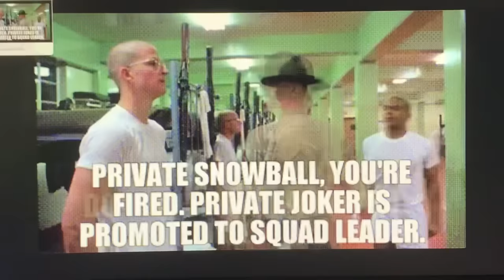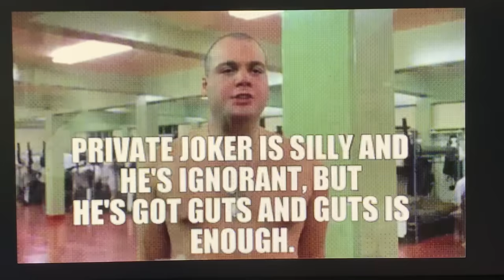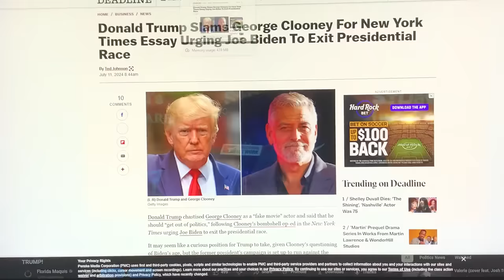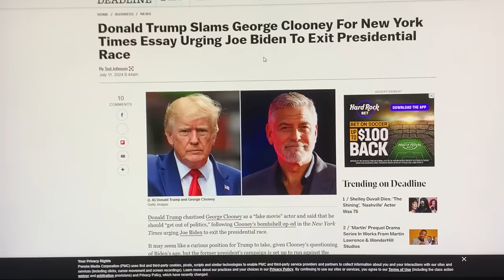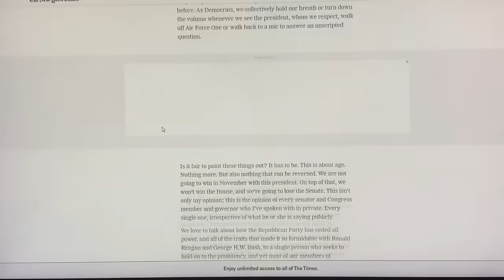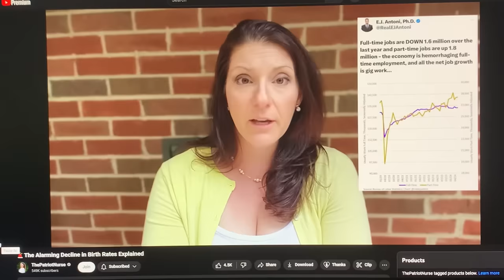PRESIDENT TRUMP NOW ACTIVATES EMERGENCY MILITARY PROTOCOL TO SAVE AMERICA FROM THE BIDEN DEEP STATE!